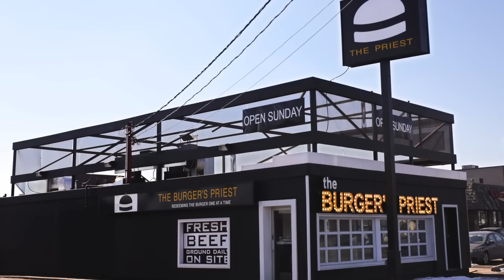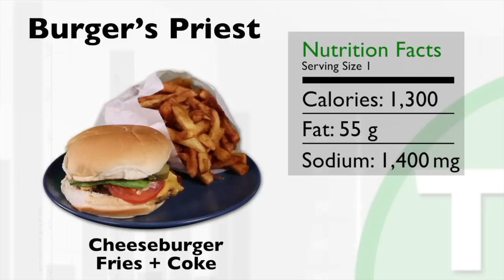How many calories in this Burger's Priest meal?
Megan Ogilvie reveals to the curious Star reader just how many calories lie in a Burger's Priest cheeseburger.